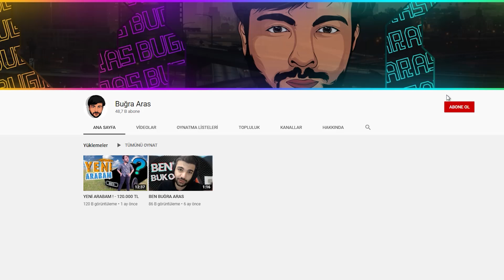DÜNYANIN EN BÜYÜK CS:GO BIÇAĞI !! YOK BÖYLE BİRŞEY